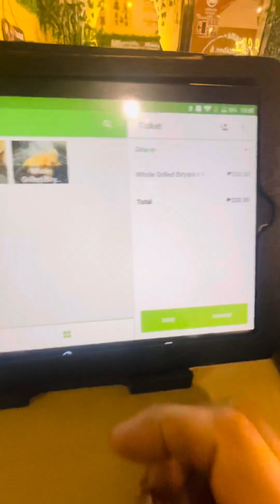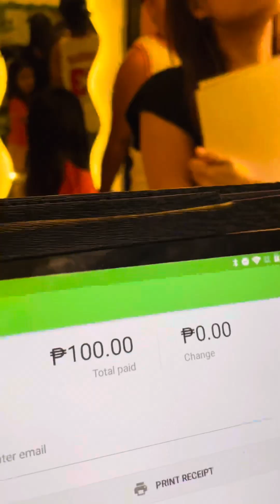Day off muna si Jhenea, birthday kasi nh mama nya